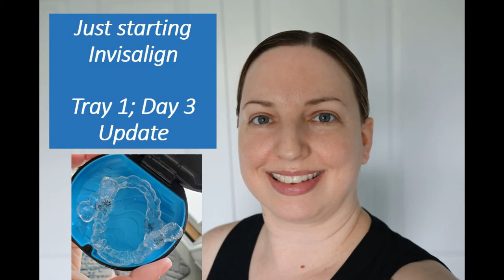My Invisalign Journey = Just Getting Started with Tray 1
Hoping you enjoy a sprinkle of non-yoga information on my channel.

Products mentioned
PUL brand clear aligner chewies and removal tool combo
Waterpik Aquarius Water Flosser
Oral-B toothbrush
Retainer Brite Tablets

Take Care!